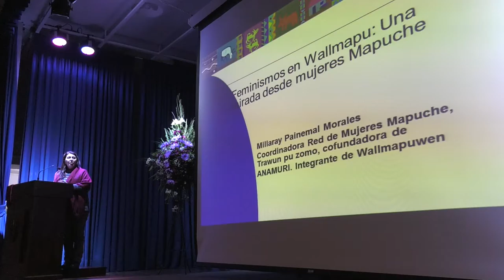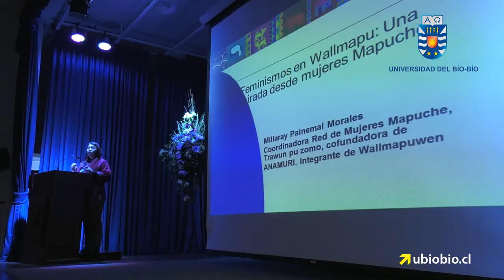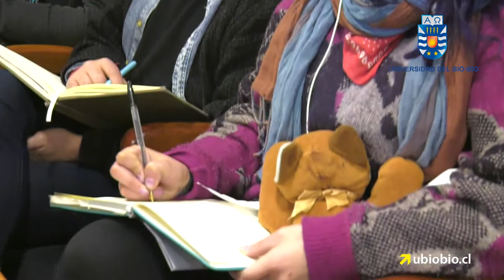Primer encuentro de feminismo y pueblos originarios se realizó en la UBB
En la sala Shäfer de la Universidad del Bio-Bío, sede Chillán, se realizó el primer encuentro de Feminismo y Pueblos originarios, organizado por el colectivo MOCEN (Movimiento de conocimiento étnico nacional).
El objetivo de este encuentro fue reflexionar acerca de la necesidad de igualdad de derechos entren hombres y mujeres, vinculado con la reivindicación del pueblo Mapuche.
La actividad contó con la presencia de más de 200 asistentes, quienes participaron del encuentro por más de 4 horas,  que además contó con diferentes expresiones musicales y artísticas durante la jornada.